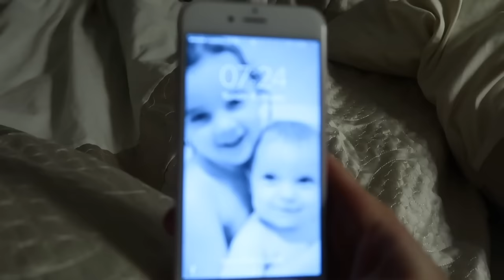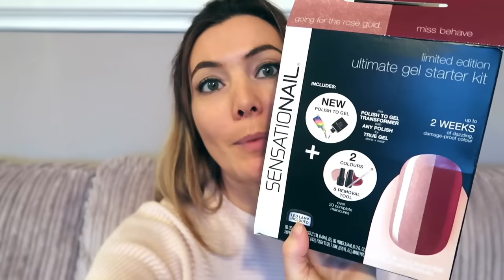DITL: OUR FIRST TIME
Our first Day in the life video. Hope you enjoy!